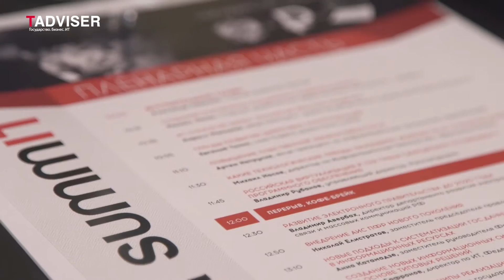Артем Натрусов, вице-президент по ИТ холдинга «Евраз»